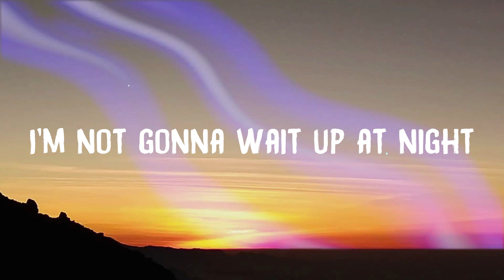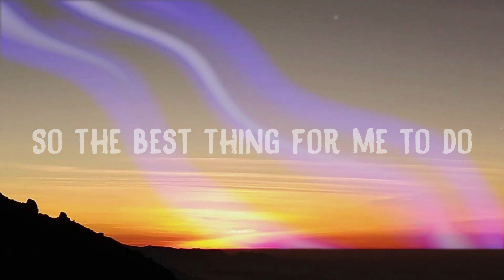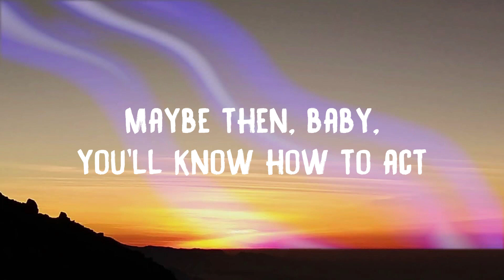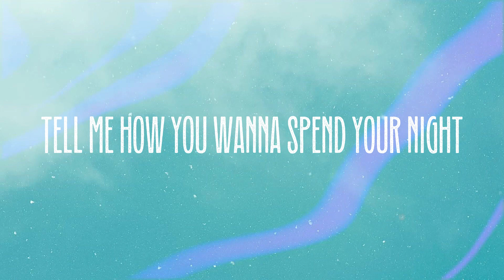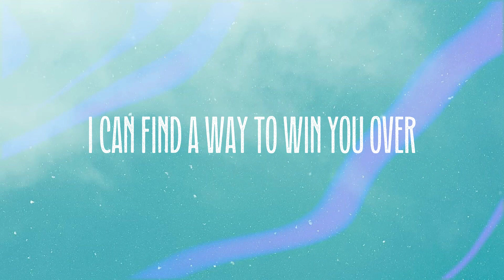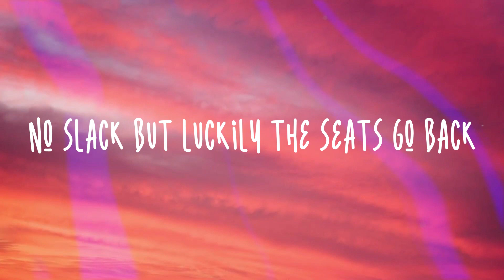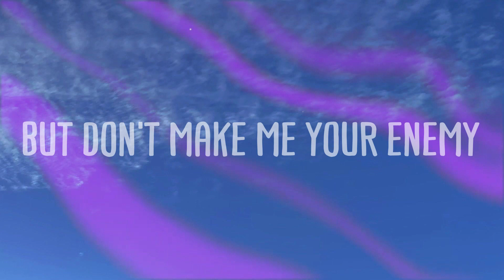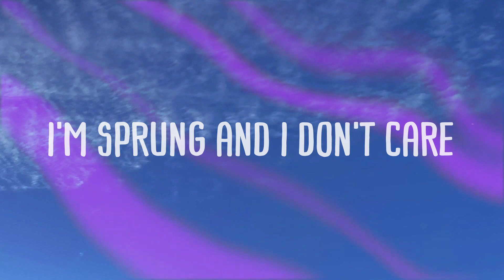Cheatback - Chloe, Future /Lyric Music/ 🍀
Cheatback - Chloe, Future /Lyric Music/ 🍀  I'm not gonna cry anymore
  I'm not gonna wait up at night
  I'm not gonna answer your calls
  Whenever you're down
  I'm not gonna bleach your clothes
  I'm not gonna do you like that
  What I really, really want
  Is to cheat back
  Find another boo from the hood with some tats
  Give him what's yours
  Show him I can throw it back
  Maybe then, baby
  You'll know how to act, huh
  If I cheat back
  Send him new pics in that outfit you like
  Say I'm with my girls
  While he spendin' the night
  Maybe then, baby, you'll know how to act, huh
  Pullin' a you on you
  That's what I wanna do
  Huh, I know you wouldn't like that
  If I cheat back, huh
  And I'ma ride it like a rodeo
  He taught me some new tricks
  I'll add that to my portfolio, yeah
  I might even make a video
  And if you ever see it, you'd be sicker than polio
  Damn, 'cause cryin' ain't work for you
  Nothin' ain't work for you
  So the best thing for me to do
  As soon as you finish
  Watch you start cryin'
  Don't you feel bad
  Don't you feel sad
  Let that sink in, real love, not revenge
  Shorty finally found herself
  Fuckin' on someone else
  Your mind gone, your heart's still here
  I could've spied and put cameras in the crib
  I inspired you, it is what is is
  That's my lil' twin I see
  Tryna win I see, gettin' revenge, I see
  A twin I see, my lil' twin, I see
  The beauty of you
  That's what do it for me
  No one above you, girl, you the best
  Should've never let you down, feelin' embarrased
  Temptation hauntin' me
  Like you'd never imagine
  Have some compassion, don't be so dramatic
  I wanna know exactly what happened
  Baby, if I cheat back
  Find another boo
  From the hood with some tats
  Maybe then, baby
  Maybe then, baby, you'll know how to act
  I was never good enough for you
  You say you don't believe monogamy
  The games you play, Monopoly
  You lie too much, you tryin' me
  The dick was good, it blinded me
  You can fuck another girl
  She'll never be a half of me
  See my eyes, I turn around
  You ain't 'bout to make me shout
  I'ma call the homie
  He gon' be in me for another hour
  Baby, pour another round
  Callin' for another round
  I'ma drink you out my system
  Never lonely, I'ma cheat back
  Find another boo
  Maybe then, baby
  Oh, if I cheat back
  Say I'm with my girls while he spendin' the night
  Baby, you'll know how to act
  Ah
  Ah
  Not this again, make love, not revenge
  Cheatin' on each other, you finished
  Why'd you start cryin'